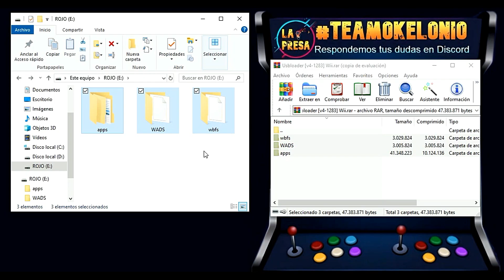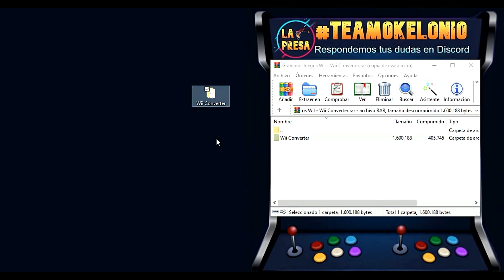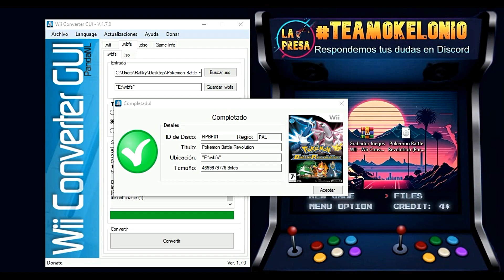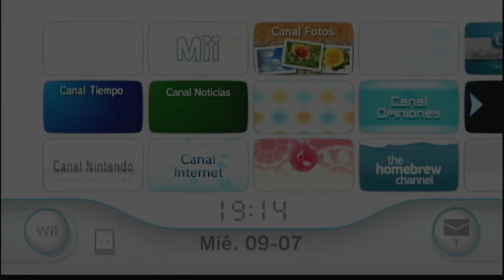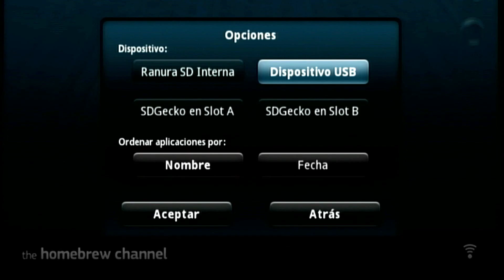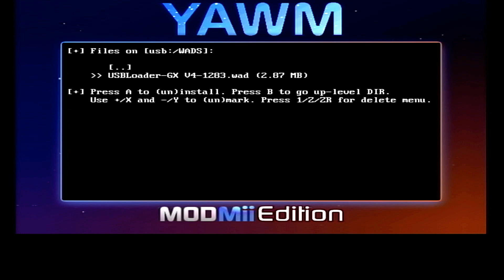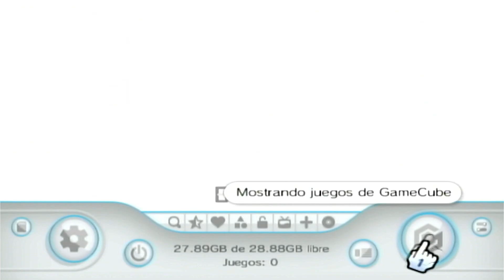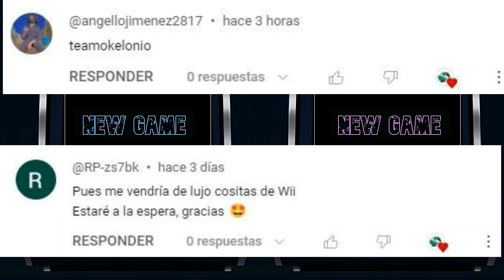¡Instala JUEGOS GRATIS en tu Consola Wii en 2026! 🎮 USB Loader GX v4-1283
00:00 Introducción
00:37 Paso 1 Descargar Archivos
01:52 Paso 2 Incluir Juegos
03:23 Paso 3 Descargar Carátulas
05:41 Paso 4 Crear Acceso Directo
08:33 Paso 5 Ejecutar UsbLoader-gx
11:12 Paso 6 Configurar IOS 249
13:15 Despedida
13:28 Mención Suscriptores
*El vídeo enseña cómo instalar USBLoader-GX v4.1283 para jugar juegos de Nintendo Wii y cómo preparar juegos en USB* (00:00:10-00:00:37).

*Pasos:*
*1.* Descarga (00:00:37-00:00:55): Descarga desde el comentario fijado dos WinRAR: USBLoaderGX v4 y WiiConverter.

*2.* Preparación (00:00:55-00:01:52): En el USB, *respalda la carpeta Images* si tienes carátulas previas, elimina la carpeta apps/USBLoader-GX, copia las tres carpetas del Winrar a la raíz.

*3.* Graba el juego (00:01:52-00:05:40) usando WiiConverter (arrástralo al escritorio, selecciona ISO, guarda en USB/WBFS). Obtén carátulas (GameInfo / 2D/3D, renómbralas con ID del disco, guárdalas en apps/USBLoader-GX/imágenes/2D o 3D).

*4.* Instalación y ejecución (00:05:41-00:13:14):
- En Homebrew Channel, usa YAWM para instalar el .WAD de USBLoader-GX v4.1283 (Wads/ seleccionar / instalar).
- Abre USBLoader-GX, ajusta la previsualización, configura IOS 249 (Configuración / Carga del juego / IOS Personalizado / IOS personalizado 249 / Guardar. Iniciar el juego.

*Nota:* Asegura IOS 249 para evitar errores (pantalla negra, retorno a Home).